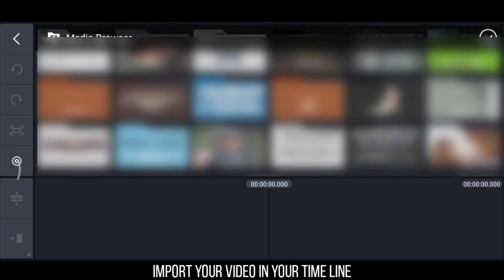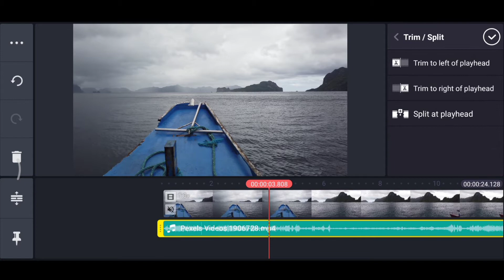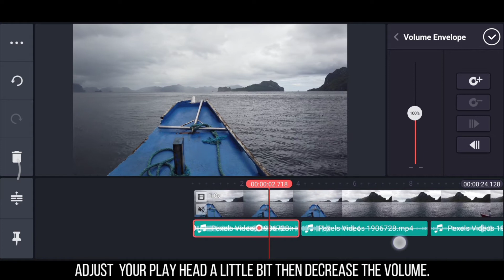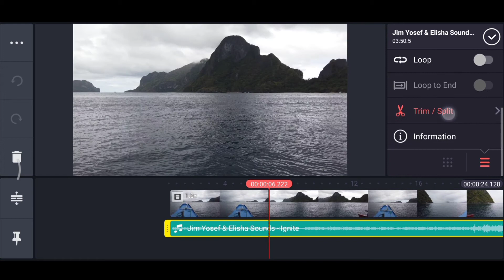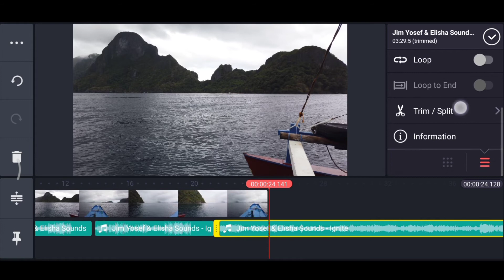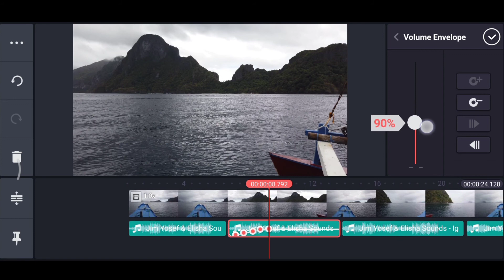Audio Fade In and Fade Out || Kinemaster Tutorial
Published 30/10/2020
In this video I'm gonna show you on how to fade in and fade out your audio or your music background.

Thank you so much.
FAITH PH-TUTORIAL